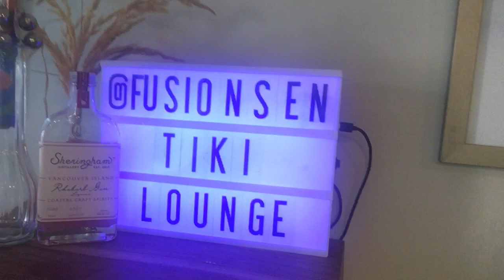In the fusiOnsen (tm) Tiki Lounge in Stateroom 510 at 728 Yates Street - Living Sensually (tm)